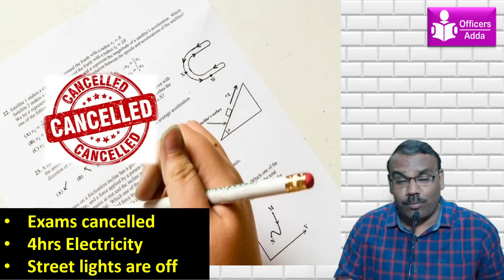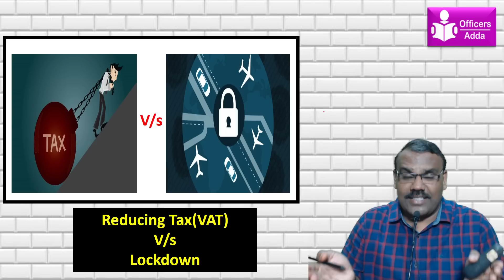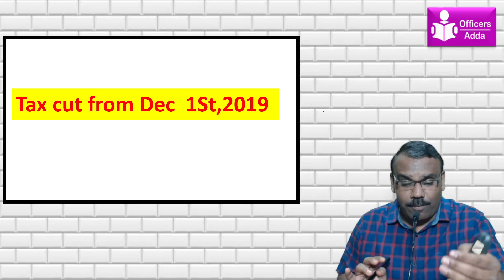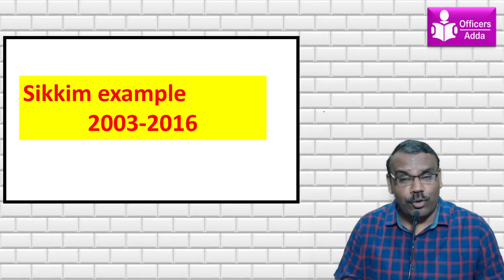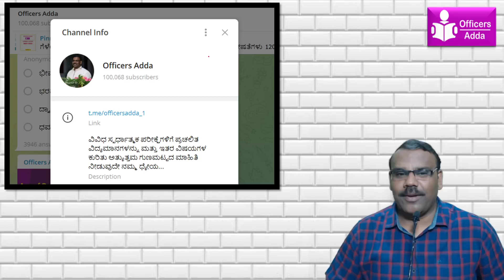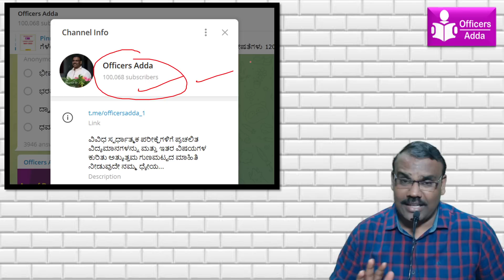srilanka issue#Rajpkse#Primeminister india Bharat sir